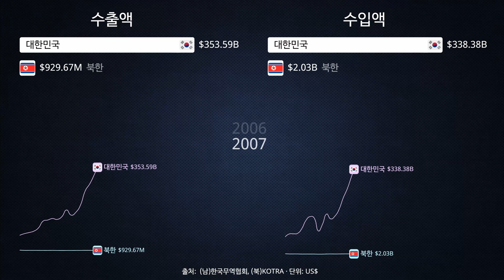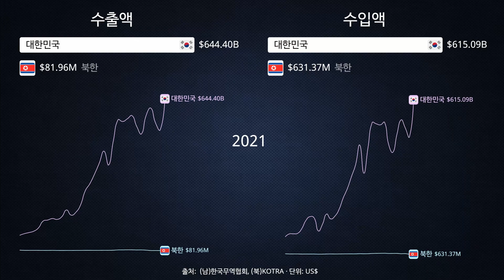수출 규모 비교: 대한민국 vs 북한 1990-2021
대한민국과 북한의 수출 규모 비교는 두 가지 사회, 경제 체제의 엄청난 차이를 드러냅니다. 대한민국은 자유 시장 경제 체제를 채택하여 글로벌 시장에서 강력한 경쟁력을 가지고 있으며, 다양한 산업 분야에서 혁신적인 기술과 제품을 개발하고 있습니다. 한편 북한은 계획 경제 체제를 통해 중앙 집중적으로 경제 활동을 조정하고 있지만, 국제 사회와의 경제적 연결이 제한적이며 외부에 대한 경제 제재로 인해 규모가 매우 제한적입니다.

대한민국의 수출은 주로 반도체, 자동차, 조선, 전자제품 등의 첨단 제조업이 중심이며, 세계적으로 경쟁력 있는 제품을 생산하여 국제 시장에서 높은 점유율을 차지하고 있습니다. 특히 글로벌 IT 기업들과의 협력을 통해 반도체와 디스플레이 패널 등 첨단 기술 분야에서 세계적인 선두기업으로 자리매김하고 있습니다. 대한민국의 수출 총액은 연간 수천 억 달러에 이르며, GDP의 큰 부분을 차지하는 주요 경제 활동 중 하나입니다.

반면 북한은 그 규모가 대한민국에 비해 상당히 작습니다. 북한의 수출은 주로 광물 자원, 의류, 농산물 등의 기초 산업 제품에 집중되어 있으며, 제한된 규모와 다소 낮은 기술 수준으로 인해 국제 시장에서의 경쟁력이 제한적입니다. 또한 국제 사회와의 경제 제재로 인해 수출 총액이 제한되어 있어, 경제 발전에 큰 제약을 받고 있습니다.

이러한 수출 규모의 차이는 두 나라의 경제 체제와 정치적 상황에서 비롯된 결과입니다. 대한민국은 개방적이고 시장 주도의 경제 체제를 통해 국제 경쟁에서 우위를 점하고 있으며, 이는 기술 발전과 혁신에 큰 영향을 미치고 있습니다. 반면 북한은 국제적으로 고립된 상황에서 자원 부족과 기술 수준의 한계로 인해 수출 측면에서 큰 어려움을 겪고 있습니다.

따라서 대한민국과 북한의 수출 규모는 두 나라가 가진 경제 및 정치적 차이를 명확히 보여주는 중요한 지표로, 이들의 경제 발전 방향과 국제 사회와의 관계 형성에서 중요한 요소로 작용하고 있습니다.